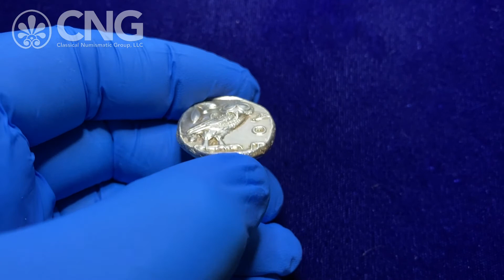Triton XXIV, Lot 521